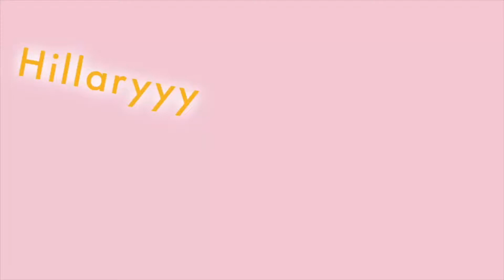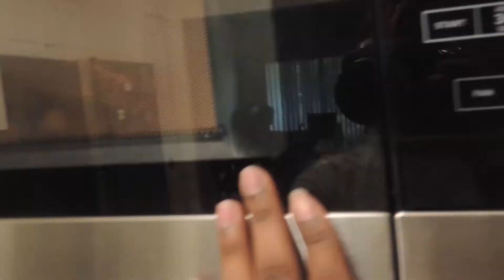HOW TO WATERCOLOR| VERY EASY TUTORIAL |PERIWINKLE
Hope you guys enjoy this easy quick stepped tutorial! :)